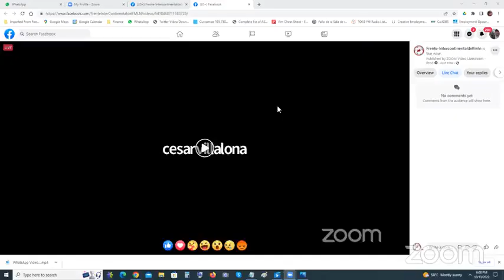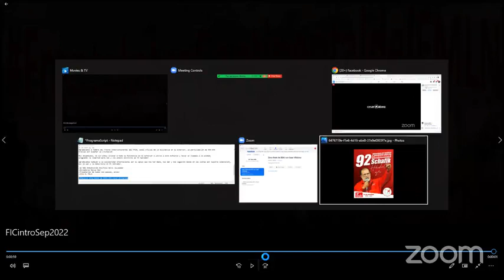ANALICEMOS, economia programa organizado por el Frente Intercontinental del FMLN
Frente intercontinental del FMLN en su programa Analicemos conversa con el Camarada Cesar Villalona sobre economía, presupuesto de la nación y otros temas de coyuntura